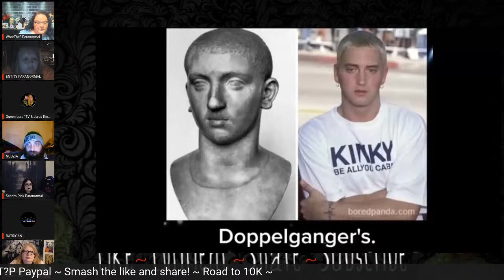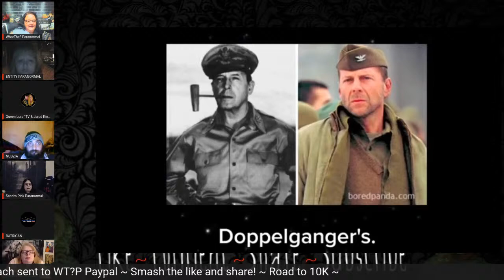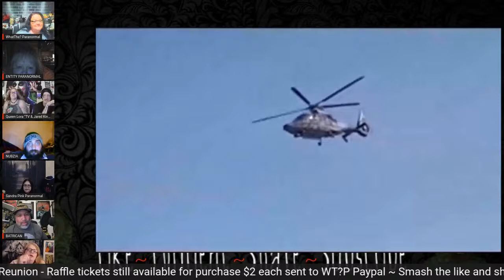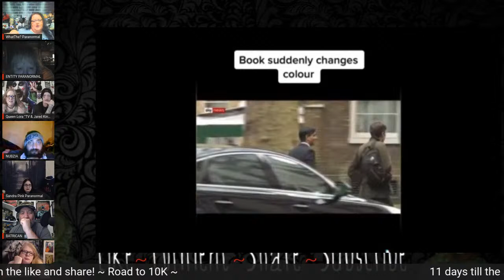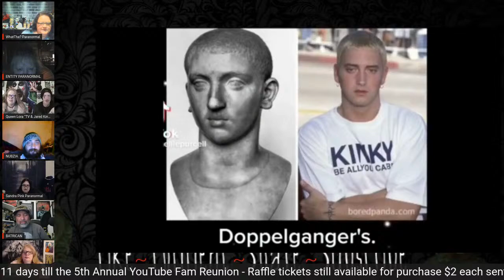Paranormal Discussion ~ Are We A Simulation ~ Why People Think This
WhatThe? Paranormal Wish List

Corbin Connection Comedy
SmokinJoe E
Sherry Sherry
Maddz Entertainment
Brandon Jeffreys
Aww Shucks 76
Lori Nead
KJ Paranormal Downunder
Lora Rollins
NHGIRL 83 FAMZ
Coty Edwards
Mrs Krazy
Chris Jones
Shawn Kodi
The Steel One
Jans Life Journey 2
The Omar Gosh Vlogs
Batrican
Debbie Mcwaters EVPeace
Carlito's Way
Jenny Mod Goddess
Exploring With Fluffy
Lakeshore Paranormal
sandra's pink video's
Eric Zen Urbex
Curious Sirene
Michael's Paranormal Adventures
VodkaVamp
DeadSoulGirl
Patricia Frazier
John Thunderstorm King
MJC Paranormal
Chasing Bones And Specters
Barbara Ann Breen
x G3NoCiD3 x JalapeñoFace x
AAP'S Variety Channel
Diddles Paranormal & Explorations
The Pagan Explorer
Killhut 702
Double D Paranormal Adventures
Paranormal Search
bigtender 1982
Adventures With Nubz
Amanda Lebel
Like Father Like Son
Amber Starweather
Charmaine
Paranormal Melissa